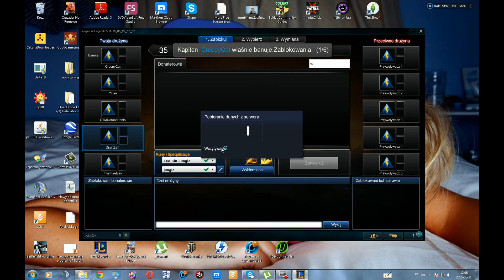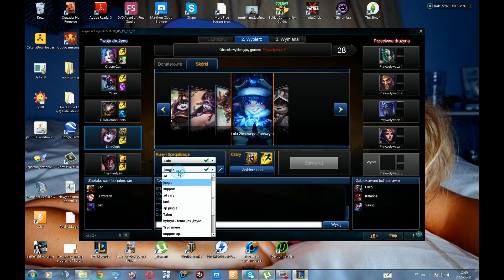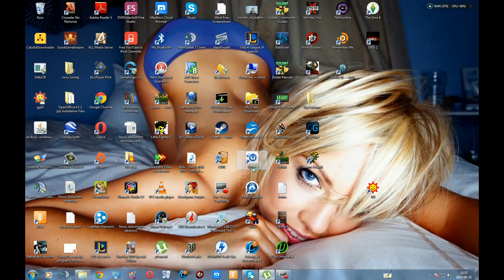LOL - Lulu s4 81